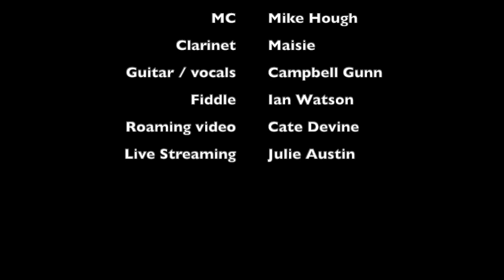Hogmanay - Partickhill Bowling and Community Club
Bringing in the New Year with Partickhill Bowling and Community Club.
With New Year celebrations muted or non-existent, some stalwarts of our summer music season help us see off 2020 with some tunes and lead us into 2021 with a rousing Auld Lang Syne.